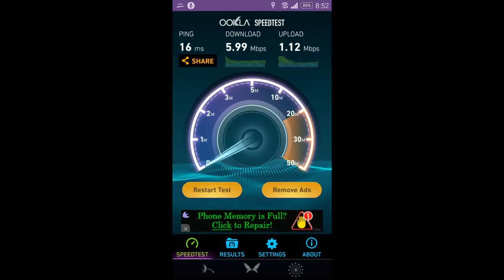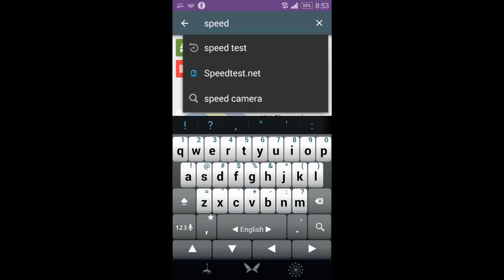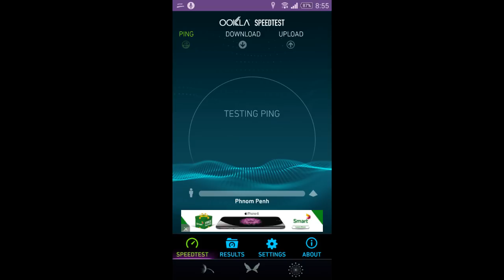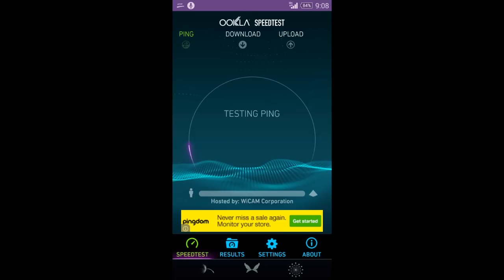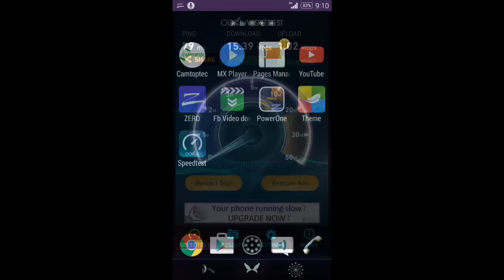How to measure internet speed | របៀបវាស់ល្បឿនអ៊ីនធឺណេត | CAMTOPTEC | Cambodia Computer Technology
LINE: Camtoptec

Bong poy,
bong pouy,
Khemarak sereymun,
khem,
preab sovath,
sinn sisamouth,
sin sisamot,
sin sisamoth,
sin sisamouth,
ros sereysothea,
ros serey sothea,
noy vanneth,
hem sivon,
meas soksophea,
sok pisey, toch sreynech,
song senghon,
keo sarath,
sokun nisa,
aok sokunkanha,
oak sokunkanha,
houy meas,
pen ron,
Khmer boxing,
Ctn,
ctn comedy,
ctn peakmi,
ctn joke,
ctn funny,
abc news,
sambok khmom,
my tv,
apsara tv,
apsara news,
bayon tv,
international tv,
cnn,
anilmal video,
Sambok khmom,
rfa,
rfi,
voa,
fm 102,
fm 105,
Peakmi,
peakmy,
kroeun,
kreun,
krem,
koy,
kroch,
kroc,
knhong,
chem,
neay peakmi,
neay peakmy,
neay kroeun,
neay kreun,
peakmi comedy,
ctn peakmi comedy,
peakmi funny,
peakmi week,
peakmi joke,
nila, Khem veasna,
hun sen,
sam rainsy,
kem sokha,
kem ley,
kem lei,
sok toch,
thy sovantha,
cnrp,
cpp,
ldp,
cchr,
leaque for democracy party,
cambodia technology,
cambo report,
sabay,
camtoptec,
sambok it,
it city,
barcam,
international technology,
phonearena,
gsmarena,
androidauthority,
smartphone,
computer,
cnn,
cnet,
the techno buffalo,
the verge,
Cambodia problem,
land issue,
kroeun song,
iphone 6,
apple,
sony,
Samsung,
ctn comedy,
song 2015,
song 2016,
song 2017,
song 2018,
bong pouy,
bong poy,
khmer happy new year song,
peakmi song,